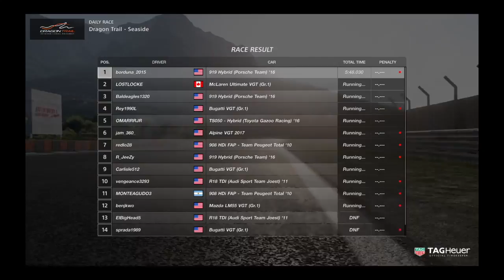Gran Turismo Sport Online #3: GOING THROUGH THE TRACK UNTOUCHED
Racing on Sport mode on a great run, how I will do in this next race?